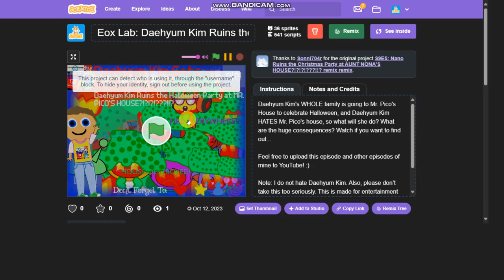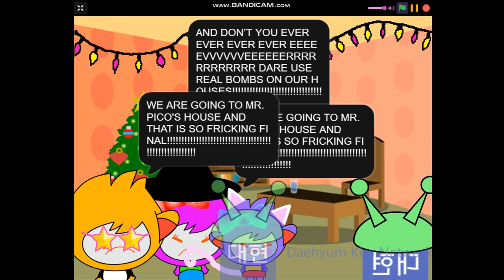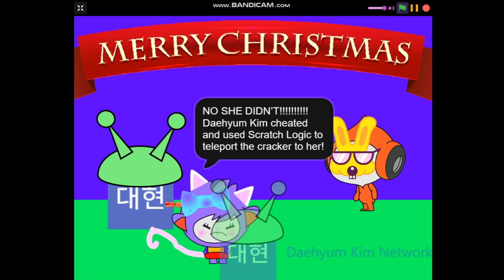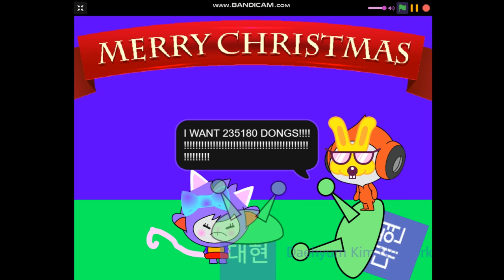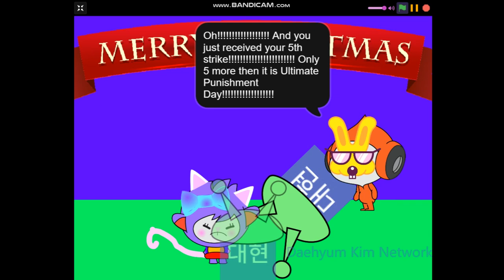Daehyum Kim Ruins the Halloween Party at MR. PICO'S HOUSE?!?!?!???!!? (Part 1)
Daehyum Kim's WHOLE family is going to Mr. Pico's House to celebrate Halloween, and Daehyum Kim HATES Mr. Pico's house, so what will she do? What are the huge consequences? Watch if you want to find out...

Feel free to upload this episode and other episodes of mine to YouTube! :)

Note: I do not hate Daehyum Kim. Also, please don't take this too seriously.
And sorry if there are glitches or bugs. Enjoy this long Halloween episode! :D
Notes to:
@iPhone_ATT_TWC115 for inspiration, backdrops, sprites, and lots more!
@sweetcakefamily and Maria Oliganian for the intro
@DEMCHPAV001 for Christmas lights
@SSTeller for the Christmas tree
@NGG_OFFICIAL, @Squidly06, and @MagicBFFSANTICS for Nano's grandparents, Nico's family, the Dinosaur Cop, Natasha, Nelson, Nadia, Principal Tera, Miss Giga, Tiara, Pico, Gabby, and Paco
@kittycheshire12 for Christmas cracker
@DrKatzInternational for "Charlie and Friends" sound effect
@Laserboi127 for Lenny face text ( ͡° ͜ʖ ͡°)
@SpectacularGames for iPhone vector
@yoshiandtails37 for the crying sound at the end
Songs: The Living Tombstone - Spooky Scary Skeletons and Game Over The Legend of Zelda: Ocarina of Time
(@CatFan12, @nicky_kitty_777 , @DTLegendz , @ScratchToonsNetwork-Powerful , @MegaLeatherOfficial , @STLegendz-Blue-1 , @ixbacerezo1093 , @MrOmegaScratch1 , @LockAnimations , @Rapidhedgehoganimationz , @bokianimationsftl2017 , @alexbarrieretransit159 , @diegonotdrkatz , and @Sonni704r for it.)